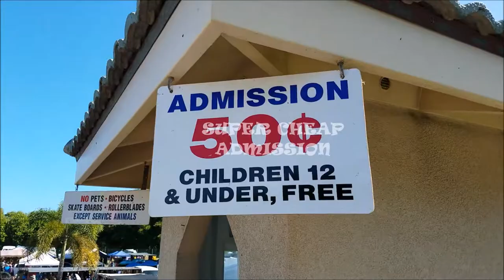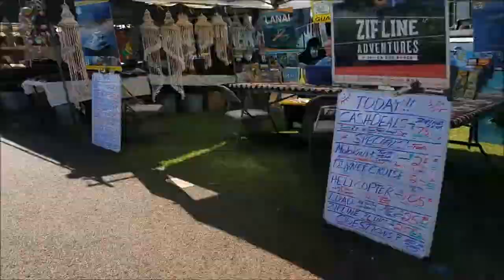HE ALMOST LOST HIS FINGERS CUTTING THAT COCUNUT!!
Switching to Plan B hits downtown Kahului, Hawaii for the weekly Saturday swap meet.  There is fresh fruits, vegetables, hand crafted artwork, smoked meets, treats and best of all, freshly cut coconuts!

We scored so many vegetables today for under 20 bucks!  We picked up a few other things such as a few shirts and a towel as well.  But the real savings was in the food.

If you ever visit, remember Maui is an island.  You will pay island prices for food.  Fresh vegetables can be costly in the store.  We found that chicken, dairy and bread are also fairly expensive as well.

Another tip, if you are going to be on Maui for a while, you might stop in and purchase a Costco membership.  We did and saved on gas at the Cosco gas station.  Most gas stations around the island run about $4.90ish a gallon, while Costco is about a $1.00 to 1.50 cheaper.  The only catch is, you have to wait in line.  It seems everyone knows this money saving trick.  We figured after filling up with 50 gallons, we've already paid for the card without even going into the store.

Please let us know what you think about the video.  We are always looking to improve on our work.